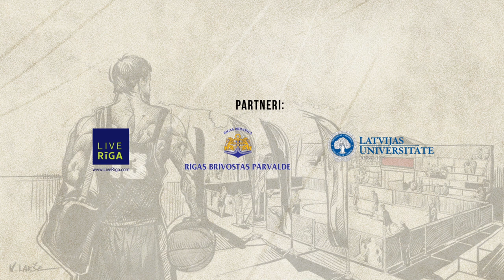Ghetto Games superfināli krastmalā 2014 | Rīga, Latvija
„Ghetto Games” sestās sezonas labākie ielu basketbolisti, futbolisti, florbolisti un dejotāji jau otro gadu pēc kārtas tika noteikti Rīgas centrā, 11. novembra krastmalā, sestdien, 30. augustā visas dienas garumā tūkstošiem līdzjutēju priekšā aizvadot finālsacensības. Čempionvienības balvā saņēma ceļojumus uz attiecīgā sporta veida mačiem ASV, Nīderlandē un Zviedrijā.

Montāža: Rolands Rekke
Kameras: Indulis Pelnēns, Rolands Rekke, Uldis Reiters, Jānis Šēnbergs, Aerovision.lv

Izmantotās dziesmas:
Tycho - A walk in
James Brown - Unchained (The Payback Bootleg)